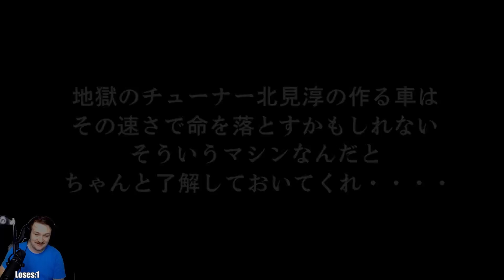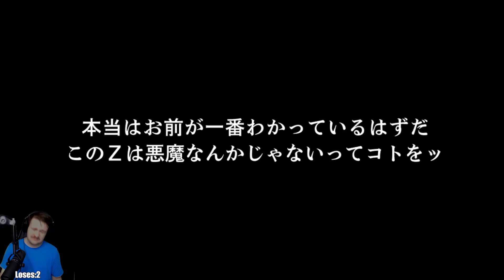[Wangan Midnight Maximum Tune 5] - GOING AGAINST THE FAST FERRARI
WMMT5 PC Story Mode Highlights.